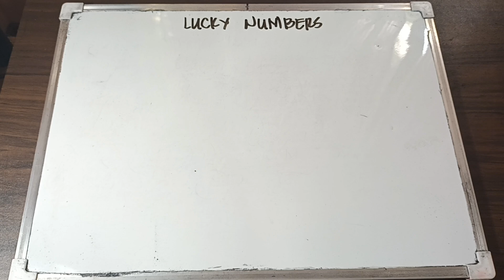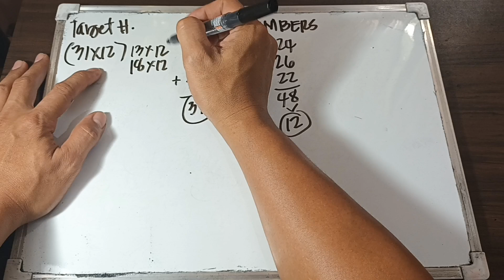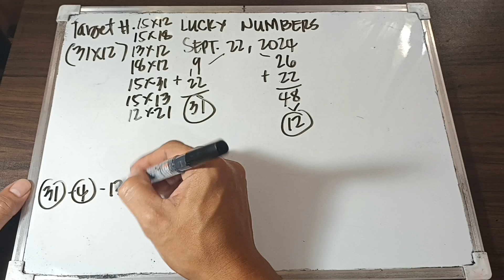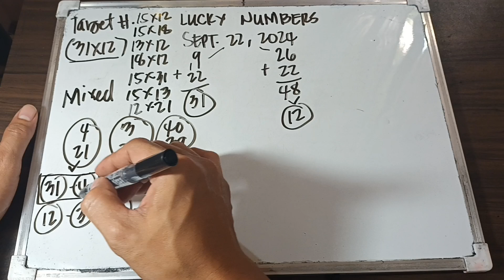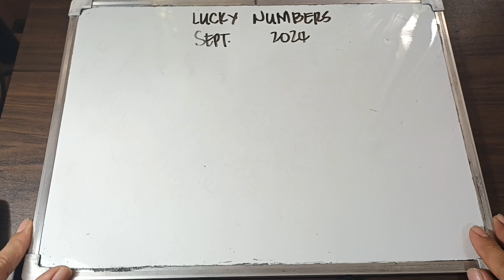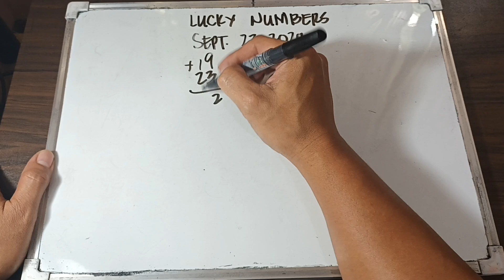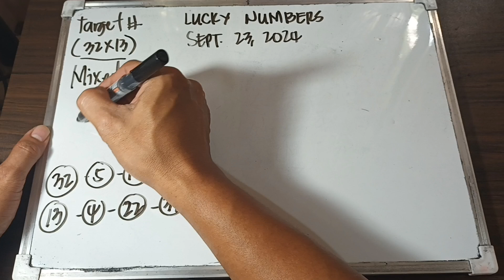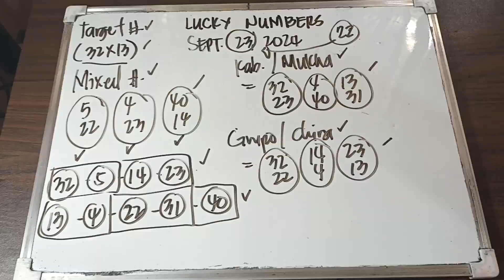LUCKY NUMBERS/ SEPTEMBER 22, 2024 & SEPTEMBER 23, 2024/ ALL DAY IN ALL LOCATIONS.